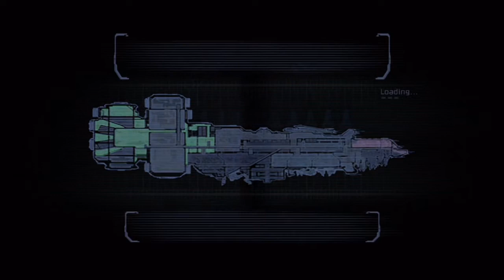Kikyobutt Plays Dead Space part 5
Ever want to watch a ginger play Dead Space and scream, making a Let's Play out of it and put it on YouTube, then watch all the parts including the fifth part? Well you came to the right place then! If you didn't, then stay anyway because I tend to lie sometimes.